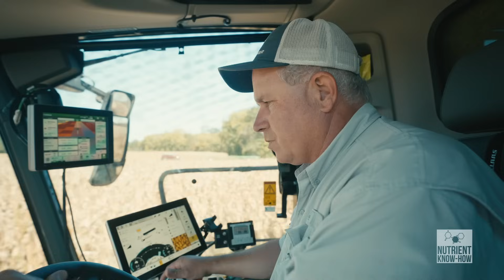Sulfur's Role in Boosting Crop Health and Yields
Sulfur isn’t just a sidekick to nitrogen; it’s a farming superhero in its own right. Learn about sulfur's role in boosting crop health and yields.